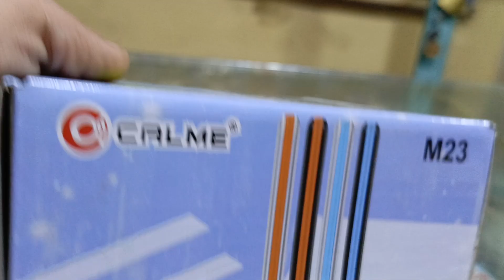1.8 AV Player Keypad Mobile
1.8 AV Player  Keypad Mobile